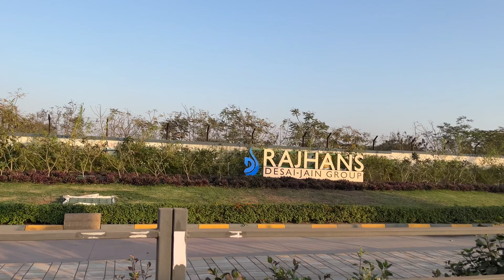Solo Cycling in Surat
REFERRAL ID - JAY1I32RNFX

About Me - I am Jay Bothra, a Vlogger and Trying to entertain you all with my videos.